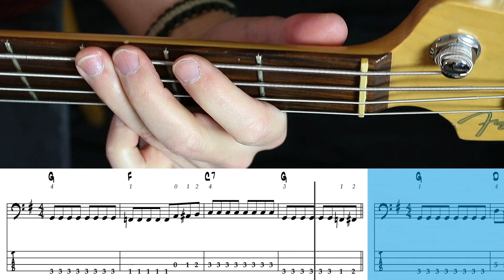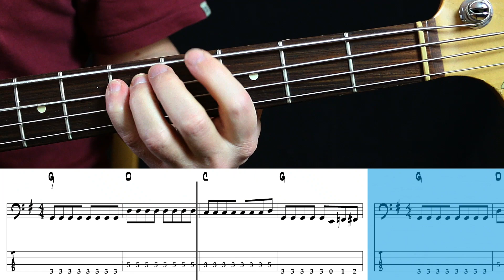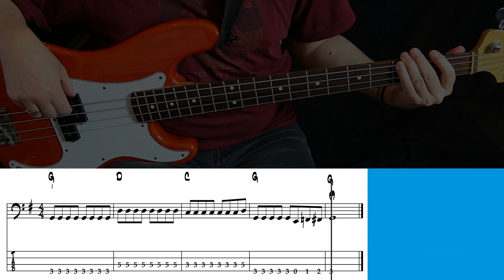Creedence Clearwater Revival - Fortunate Son (Bass cover with tabs )